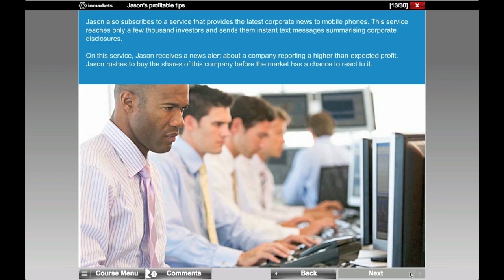Inmarkets Market Abuse [trailer].mov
Most employees at financial institutions will know that to trade on the basis of insider information is a crime. However, not all are conversant with the full details of the market abuse regime that criminalises market manipulation and misuse of information. Furthermore, these laws apply equally outside the financial sector, and most market abuse prosecutions involve some non-finance individuals. Given this risk, it is essential for all companies to train key employees on such aspects of market abuse, disclosures and restricted lists. This course is a comprehensive training package and uses scenarios and high-impact visuals to improve engagement and retention.